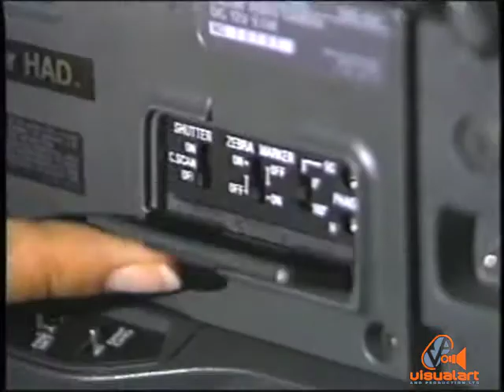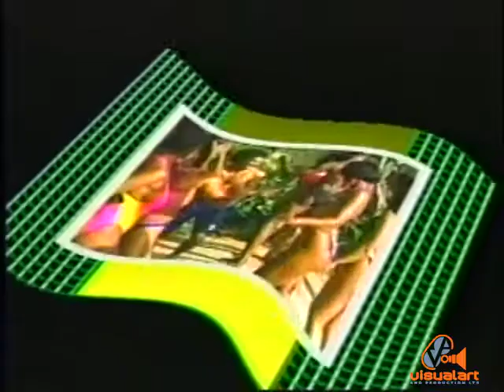Rikki Jai - Show me your motion - Advance Dynamics (1992)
Very Hi-Tech back in the day.